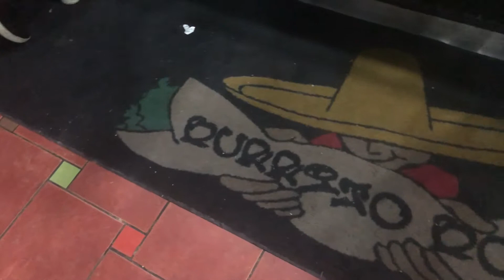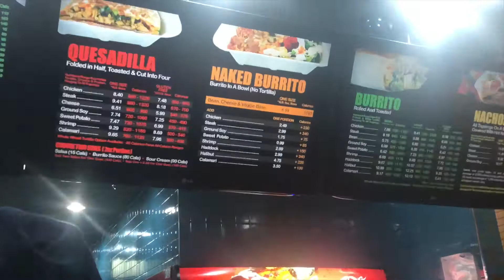The Matt Knicks Show: Canada Tour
This episode follows myself and Stevie Fierce as we venture into Canada to wrestle for Superkick'd, C4 Wrestling and Alpha 1 Wrestling!